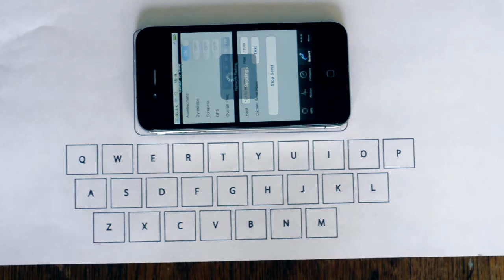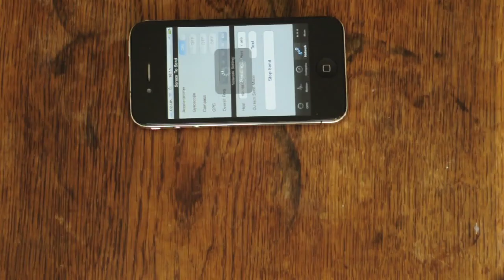iPhone Virtual Keyboard - Accelerometer Powered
UK student creates 'virtual' keyboard for the iPhone by using its built-in accelerometer